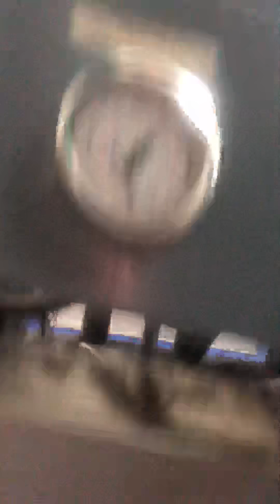Averia compresor tornillo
Fuga de gas en tuerca rotolof de economizador